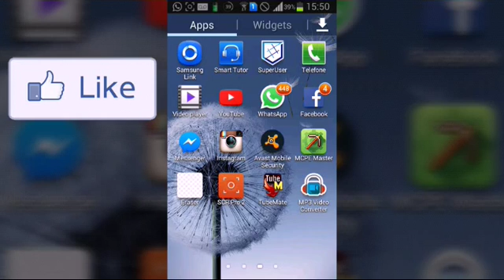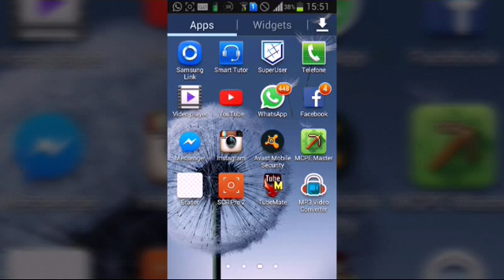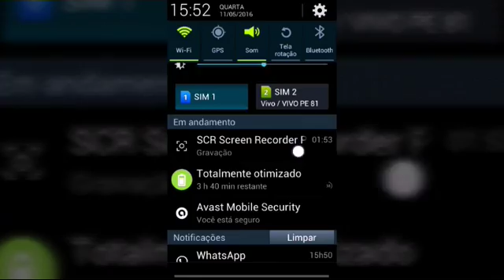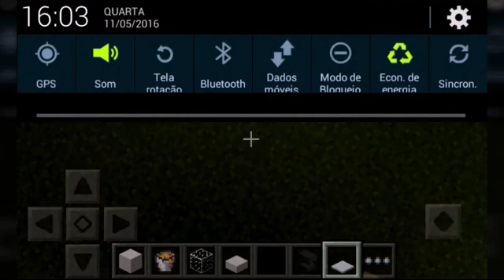COMO BAIXAR MAPAS PARA MCPE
galera se gostaram não esqueçam de deixar o seu like aí pra ajudar o canal blz ?!

Então é isso galera ... vlw falou e Tchau !